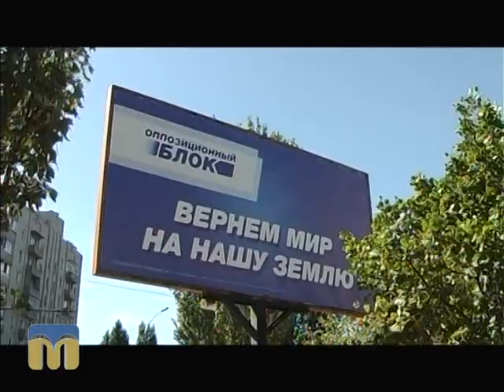Контраргумент - сюжет - Окупація 08.10.2015